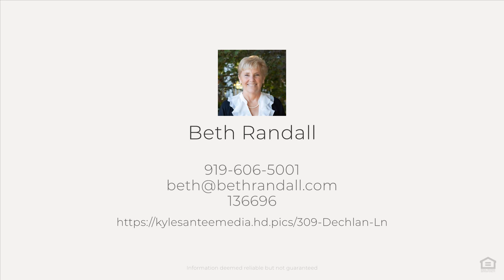309 Dechlan Ln, Cary, NC